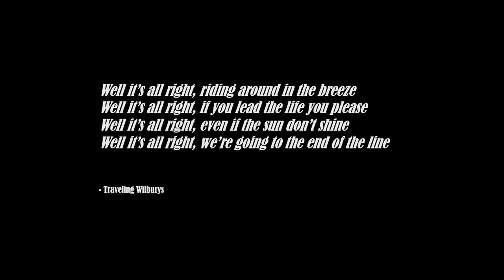A Streetcar Named Undesired: The Last Ride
Chris Gardner documents the sights and sounds of what possibly is the final public ride on the Loop Trolley. Gardner's recording device (cell phone) ran out of battery when the streetcar broke down for 45 minutes during the last run.